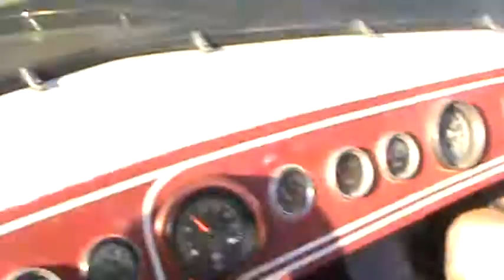JET BOATING ON THE COLORADO RIVER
RIPPEN AROUND ON RIVER AFTER KIT WAKEBOARDED.